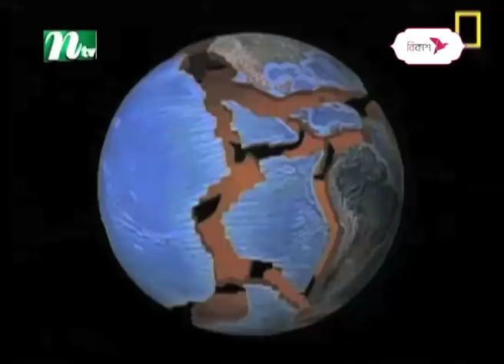🟢 রাতের খবর : ০৯ মে ২০২৩ | NTV News | NTV News Bulletin